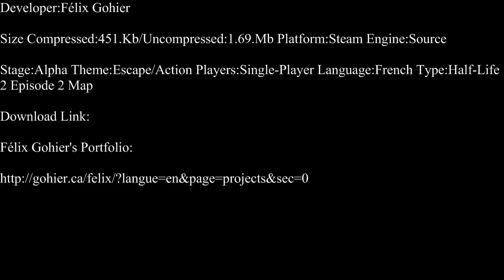Half-Life 2-Lab C.H.B. Part 1